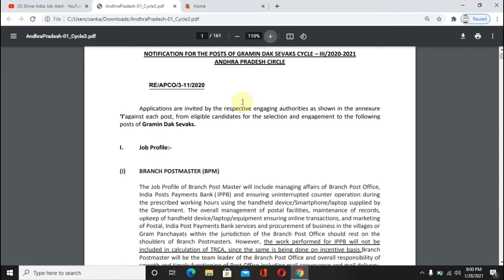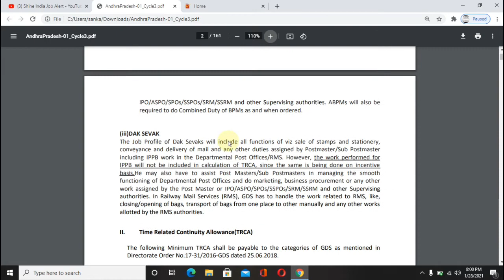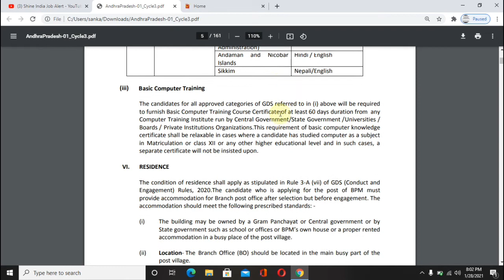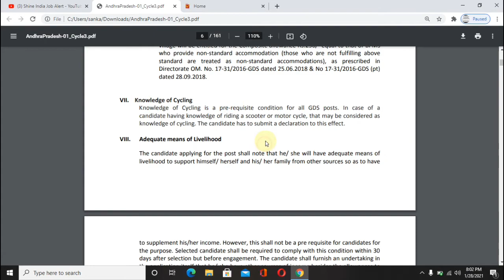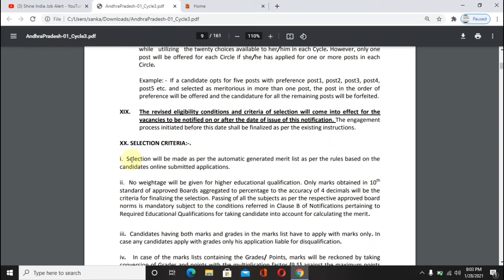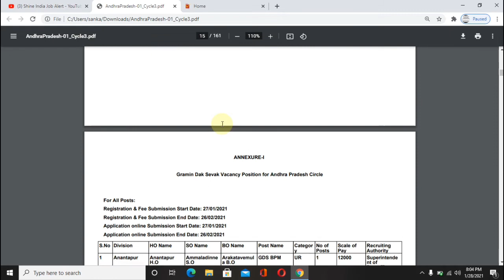AP postal gds notification 2021 ||AP postal jobs 2021